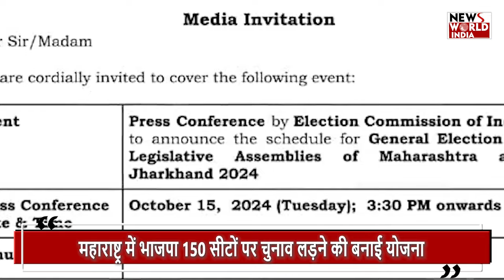Maharashtra Election Live Update: महाराष्ट्र चुनाव केऐलान से पहले BJP अलर्ट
महाराष्ट्र विधानसभा चुनाव का आज ऐलान होने वाला है। चुनाव आयोग प्रेस कॉन्फ्रेंस कर पूरे शेड्यूल और चुनाव नतीजों के दिन की जानकारी देगा। वहीं भाजपा जैसे बड़े राजनीतिक दल ने पहले से ही तैयारियां तेज कर दी हैं। पार्टी का कहना है कि लगभग 150 सीटों पर भाजपा लड़ेगी। इन सीटों पर उम्मीदवारों के नामों पर भी एक राउंड का मंथन हो चुका है।